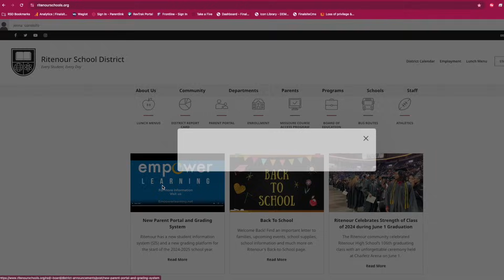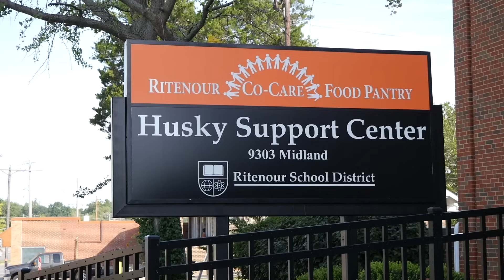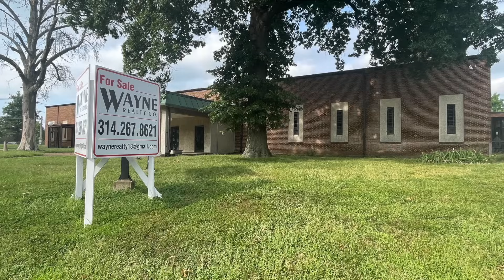Back-to-School Message from Ritenour Superintendent Dr. Chris Kilbride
It's going to be a great year in Ritenour!